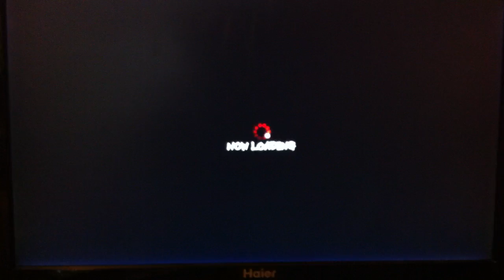SSF4 Adon vs Akuma - Double Perfect